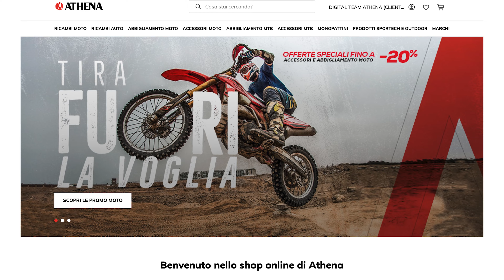È online il nuovo e-commerce Athena!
Il portale Athena.eu è stato completamente rinnovato sia nell’interfaccia grafica, sia dal punto di vista tecnologico, con l’obiettivo di consolidare i rapporti con i rivenditori e offrire al consumatore un’esperienza di navigazione sempre più personalizzata e user friendly.